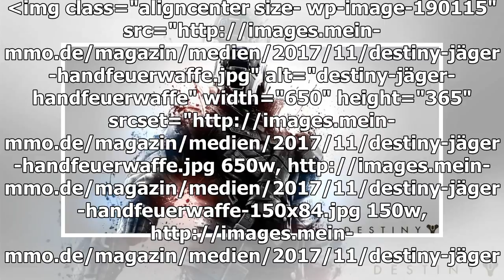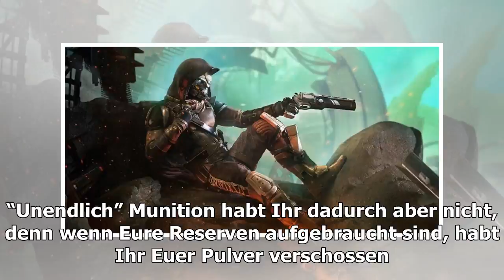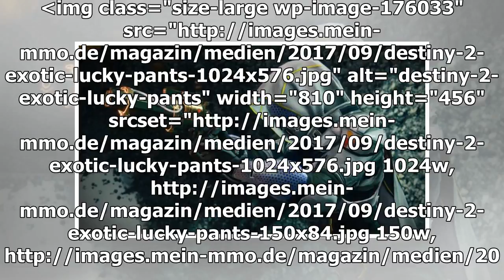Destiny 2 hat einen neuen Glitch, der ungewollt die Lucky Pants verbessert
In Destiny 2 treibt ein neuer Glitch rund um ein Jäger-Exotic sein Unwesen. Seit dem Launch von Destiny 2 stießen die Hüter bereits auf mehrere Exploits, Glitches und Bugs, mit denen man bestimmte Mechaniken im MMO-Shooter austricksen oder umgehen ko...